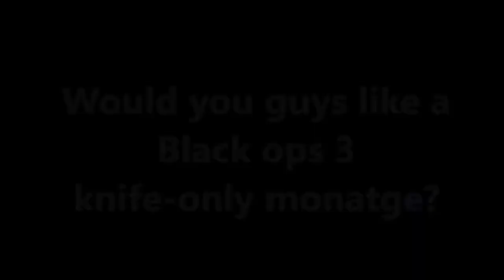"Stabby Stabby Stab Stab." (Black Ops 3 Funny Moments)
I like more games than just Destiny, I'd like to do other games as well as Destiny. So would you like a Black Ops 3 Knife-Only Montage?

Also I'm Aware I misspelled montage, monatge...